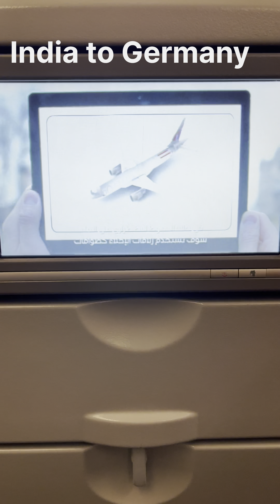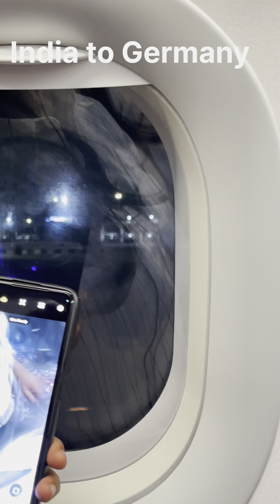My journey to Germany❤️